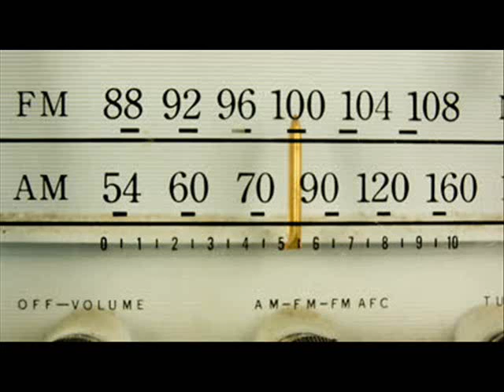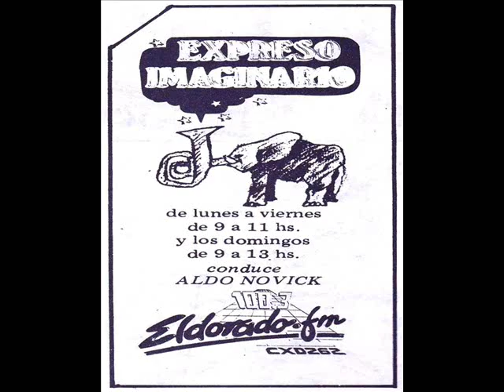Eldorado.fm 100.3 Mario Melide 2/10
El comienzo de la radio en 1985.
Los primeros colaboradores, la definición de un perfil y algunos referentes.